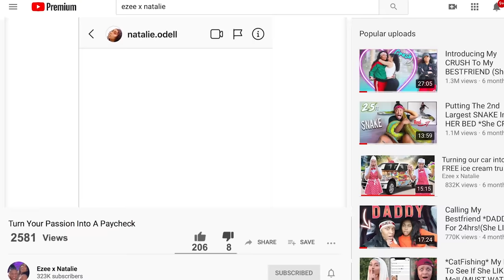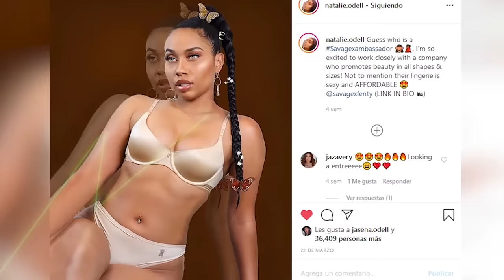Telling my Best Friend I'm in *LOVE* with HER! (PART 2) *EMOTIONAL*